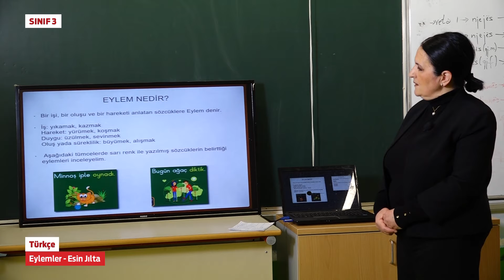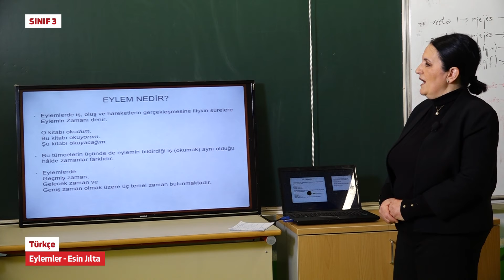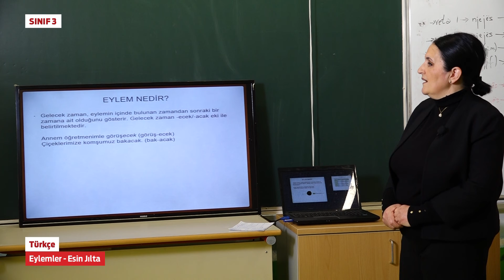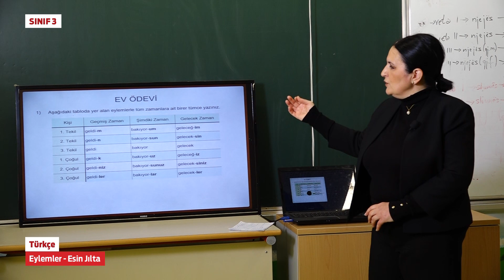T3116 Türkçe Eylemler Esin Jılta